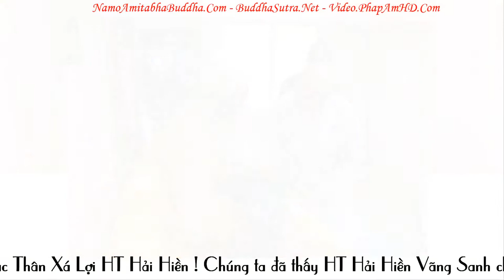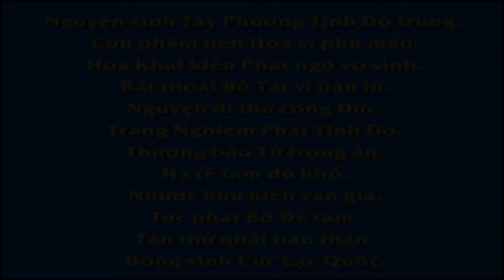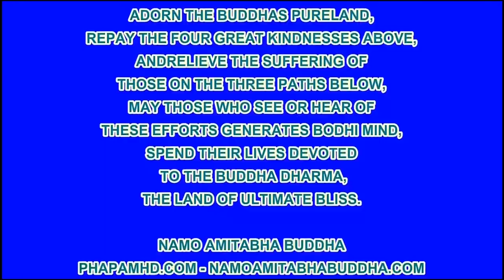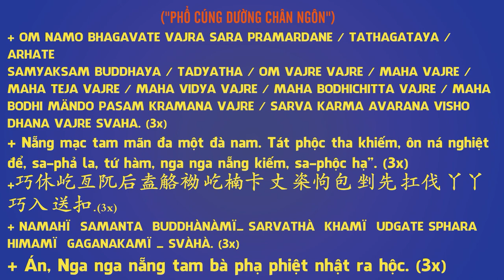Chuyên Đề Số 123, Đời Người Việc Không Vừa Ý Thường Rất Nhiều !, Pháp Âm HD